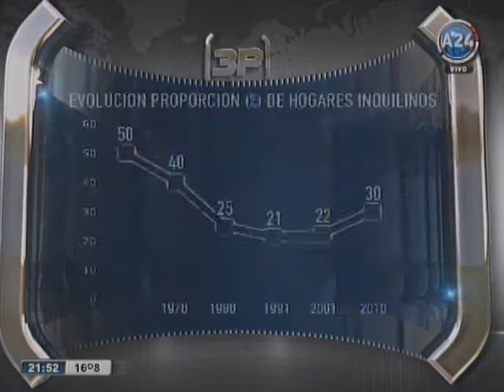Crisis de vivienda en Capital :: Tercera Posición (A24) / 25.03.2013